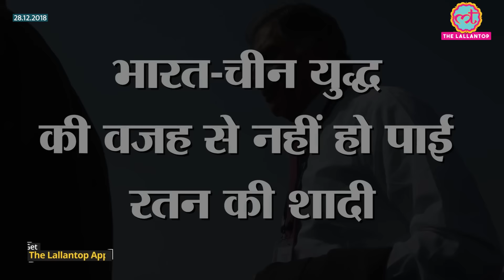चार बार शादी होते-होते रह गई, भारत-चीन युद्ध की वजह से रुकी थी Ratan Tata की शादी?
On October 9, Ratan Tata, industrialist and chairman of TATA Sons, passed away. He was ill for the last several days. In this video we will know why Ratan Tata did not marry. Also, we will know interesting stories related to his life.

Edited By:Mohan